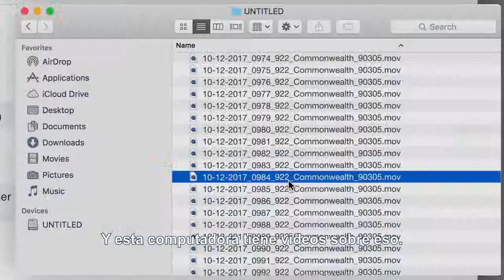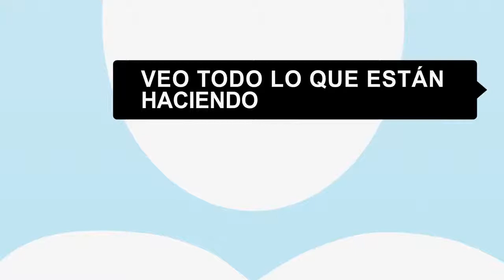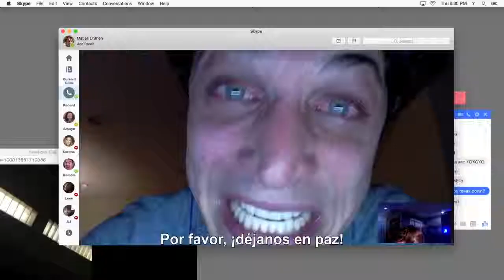ELIMINAR AMIGO 2 TRAILER OFICIAL